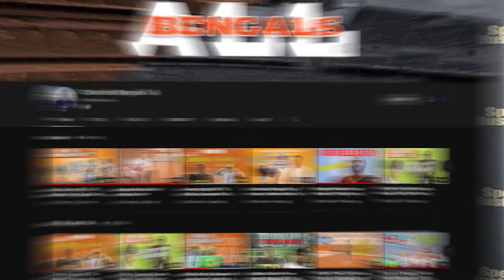Bengals Have NO CHOICE in the NFL Draft?? | Debunking this RIDICULOUS Narrative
Former NFL general manager Mike Tannenbaum made a ridiculous statement about the Cincinnati Bengals and their obligation towards Joe Burrow in the 2021 NFL Draft. James Rapien sets the record straight. Will it be Ja’Marr Chase or Penei Sewell at No. 5? Kyle Pitts?